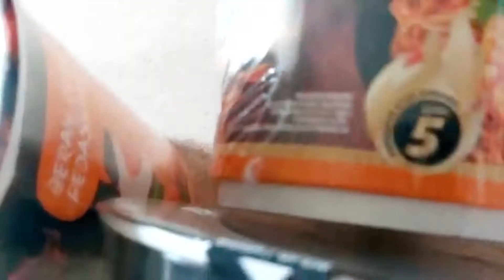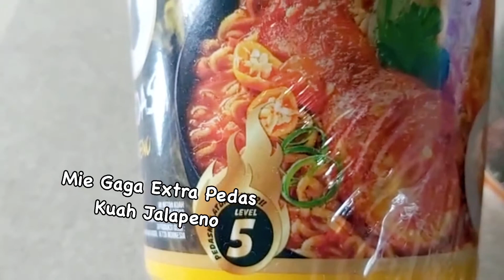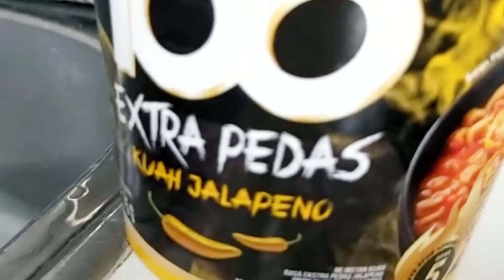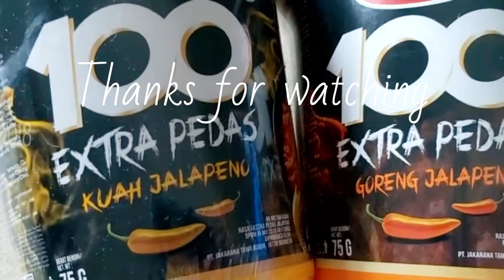Gaga 100 Mie Cup Extra Pedas Goreng dan Kuah Jalapeno Bikin Ketagihan Pedasnya!!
Sudahkan Anda mencobanya?! Berani coba pedasnya?!

Audio:
Happy Now from Moldiv